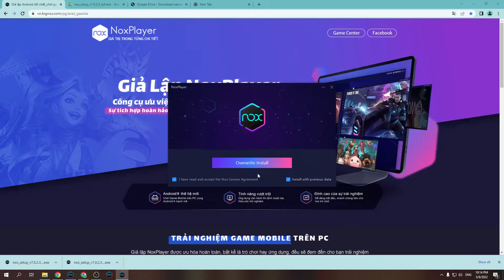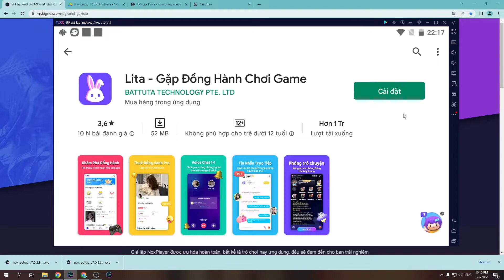Lita: Gặp Đồng Hành Chơi Game PC - Cách tải & chơi mượt trên Máy tính, Laptop Windows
Link tải nè 😘 Lita PC là ứng dụng hàng đầu hiện nay và bây giờ bạn có thể tải cho máy tính Windows/ Laptop.

0:00 giới thiệu Lita PC
0:18 hướng dẫn
1:09 cách tải phần mềm
1:15 cài đặt
1:37 bắt đầu sử dụng
2:03 đăng nhập google
2:08 mở ch play
2:03 tải XX trên PC
2:25 mở Lita PC Windows
3:02 Trải nghiệm Lita trên Máy tính